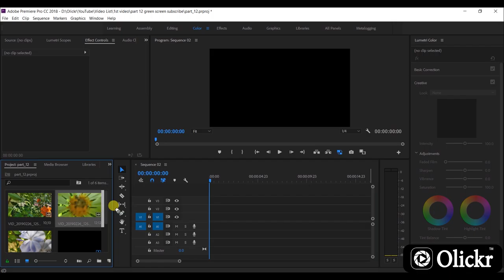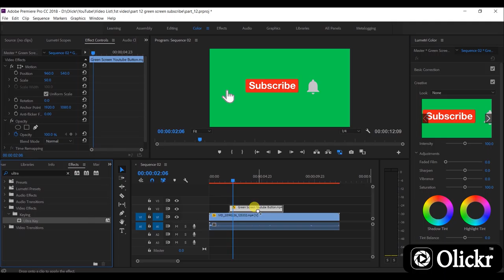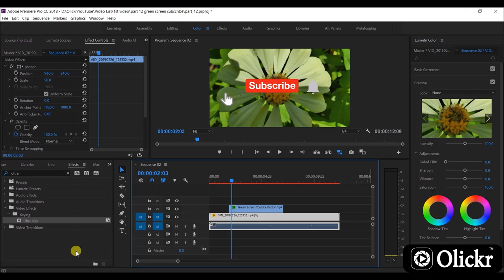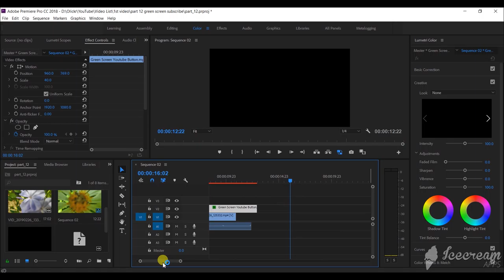How to add Youtube subscribe button via green screen animation Part 12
Primary Credits : adobe systems incorporated.